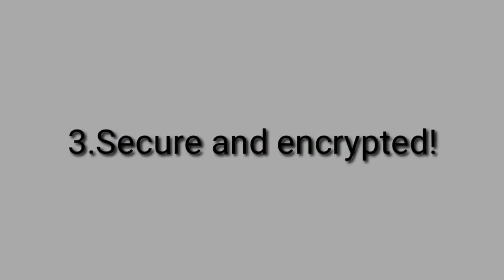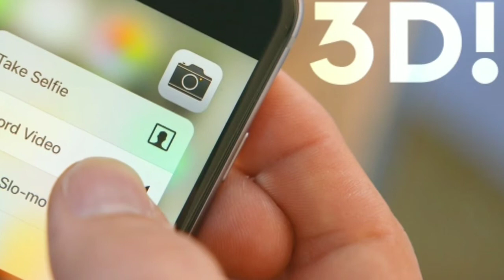Top 5 reasons why ios is winner not android!🤨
These were top 5 reasons why ios is king!